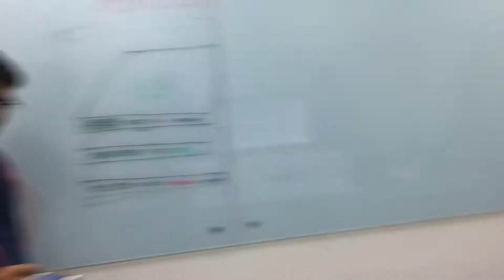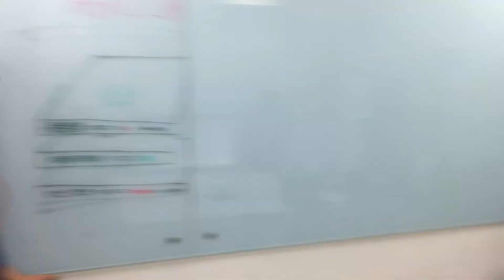HackIT_IX - SneakPeekers - Presentation